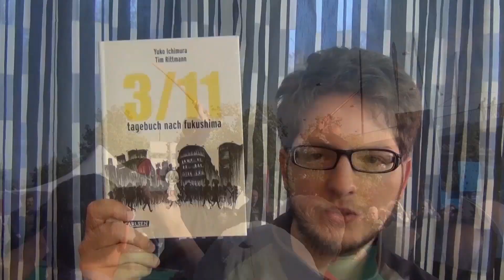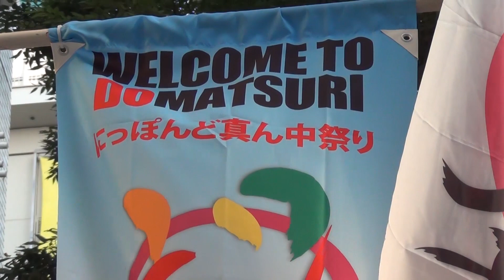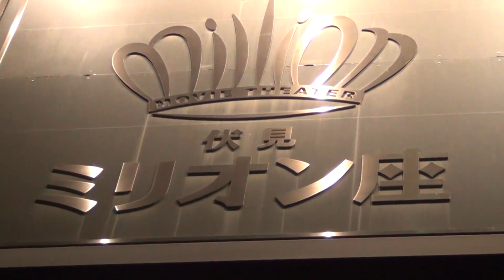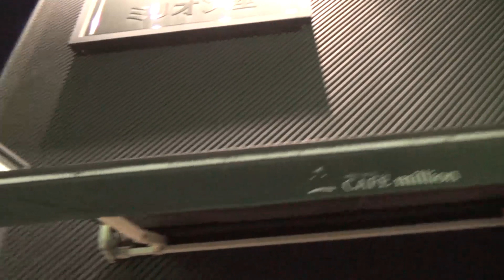36 Japanerlebnisse - Domatsuri (Tanzfestival Nagoya)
Am 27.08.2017 bin ich nach Nagoya gefahren, eigentlich, um dort einen Anime-Film im Kino zu sehen, der es nicht in die Kinos der Mie-Präfektur geschafft hat (Kimi no Koe wo Todoketai - Auch beim Akiba Pass Festival 2018 gelaufen). Doch dann habe ich zufälligerweise festgestellt, dass am selben Tag in Nagoya ein Tanzfestival stattfand, dass Domatsuri. Also habe ich meine Zeit bis zum Film ein bisschen damit verbracht, mir die Festivaltänze (vorwiegend verschiedene Yosakoi-Tänze) anzuschauen.